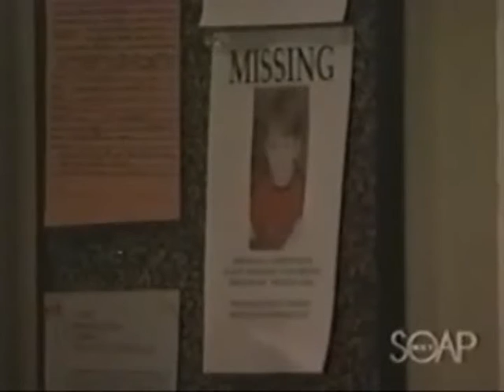GH The Sonny Corinthos Chronicles ~*~Animal I Have Become~*~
General Hospital's Sonny Corinthos 3 Part Tribute Put Together In One Based On Pivotal Moments In The mob Boss's Life.I Don't Own Any Of The Clips Or The Song No Copyright Infringement Intended